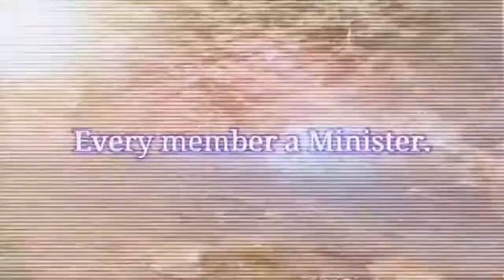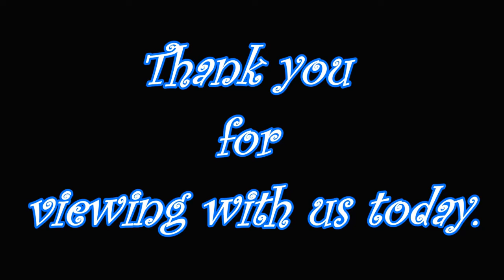Sunday August 23rd 2020